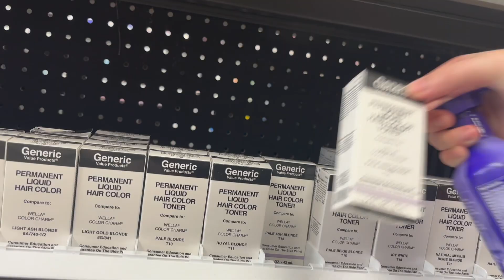NEW HAIR?!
AMAZON STOREFRONT

⬇️Download the Temu app to get 💰100 coupon bundle via the

SCENRCRAFT CODE: 15OFFOVER50

PAINTLY CODE: SANDRA77864

CODE: SandraMiles

CODE: SMILES70

HALARA CODE: sandram15

FETCH CODE: 5YTDR